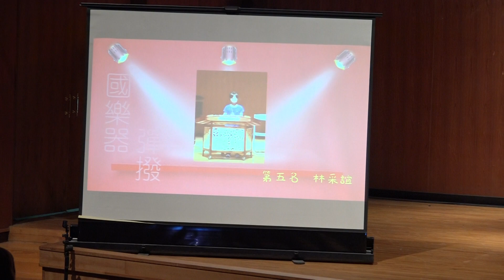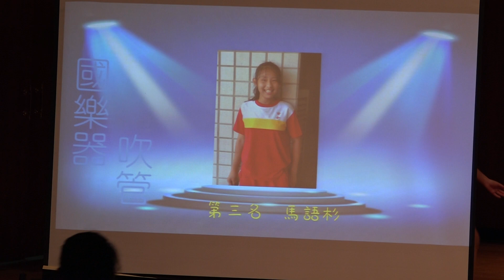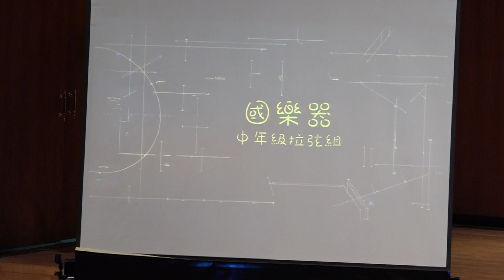中年級國樂器